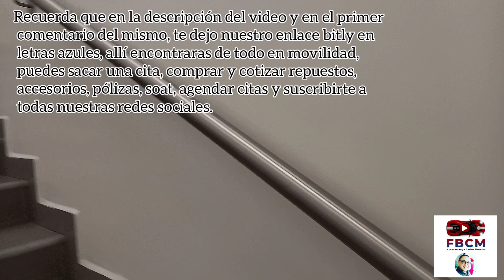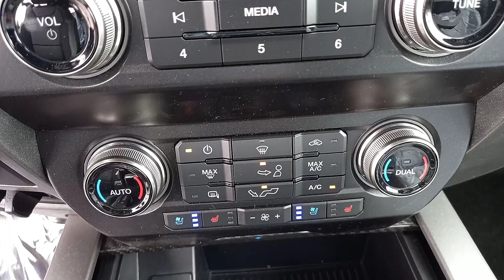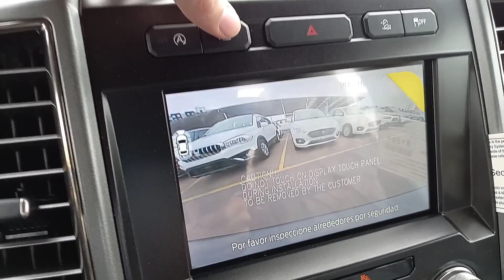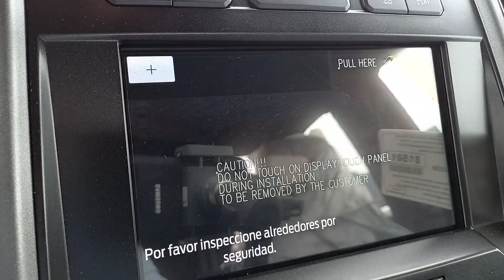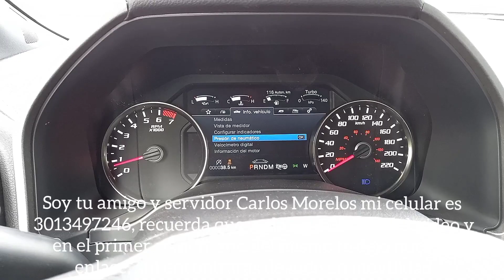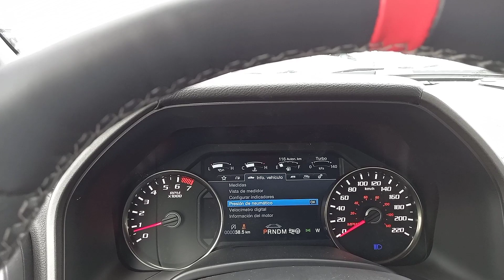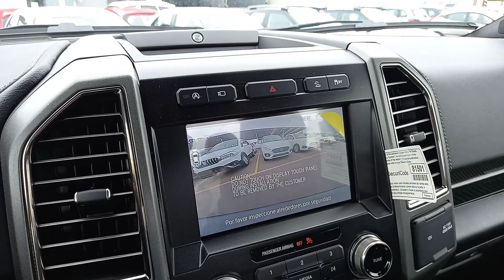Ford Raptor 2020 Cabina y 1/2 3.5 Lt Ecoboost I "La más mas" | Carlos Morelos